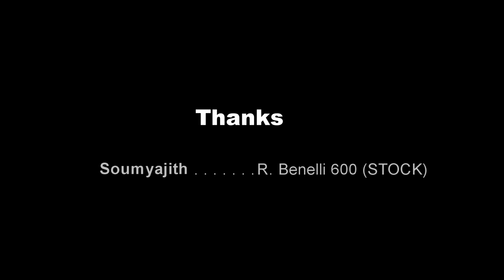Four Some - Benelli 600i's - Flyby At 200+km/h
Team Chakrasena's first long ride to Swarga (Sakleshpur). The Best ever 4 some in-line 4 noise, that would make you crave for more.